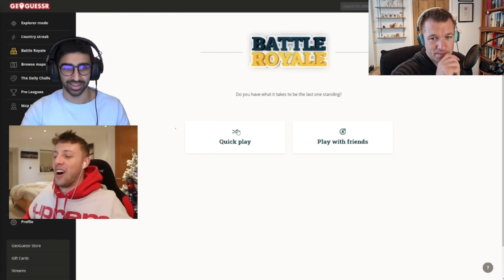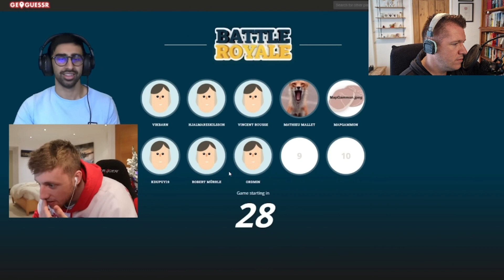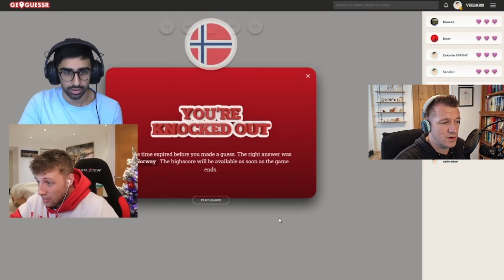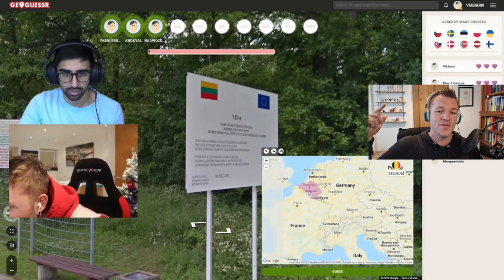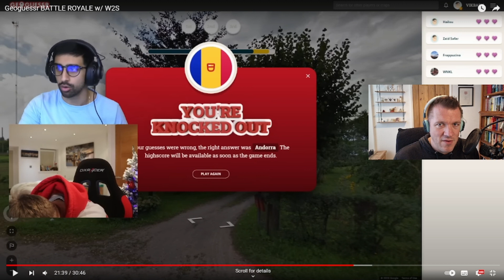W2S & Vikkstar: Guessr BATTLE ROYALE Ultimates!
Are ‎ @w2s and  @Vikkstar123  the best of the Sidemen in Geoguessr?